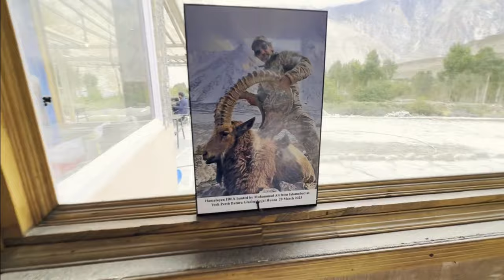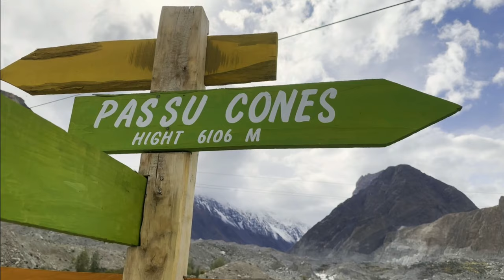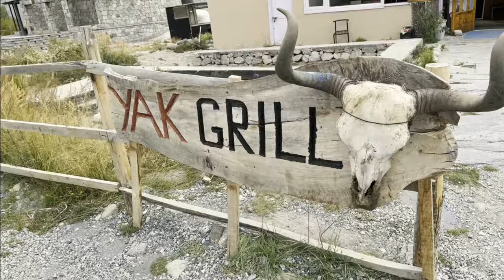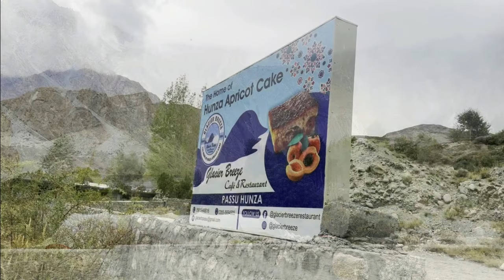Northern areas of Pakistan Hunza (Part 3), Passu Cones, explore natural beauty @RizwanHaider1 Vlogs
Hi, I hope you must be doing great. I, Rizwan Haider welcome you to my Vlogs channel. Your suggestions and feedback are worth gold, keep them pouring in, and never hesitate.